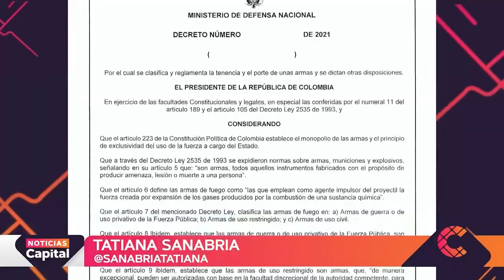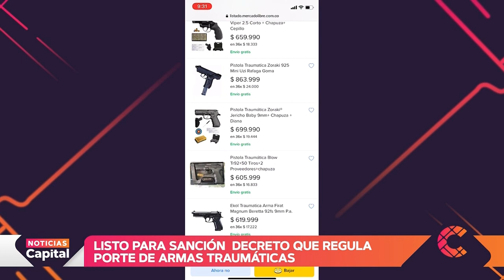En Bogotá se incautan más armas traumáticas, que armas de fuego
NoticiasCapital | Ya está listo para sanción el decreto que regula el porte de armas traumáticas, que lucen idénticas a las armas de fuego. Estos son los requisitos para adquirir estos objetos bélicos.